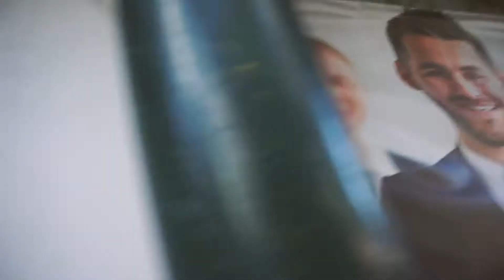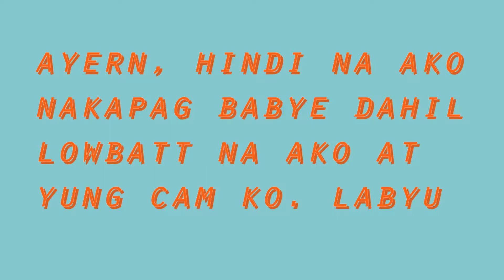NAG-GALA, NAWALA, NAG-PHOTOMARATHON|CANON PHOTOMARATHON2018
A VERY LATE UPLOAD, HAPPY NEW YEAR FOLKS. WE WENT TO BGC TO ATTEND CANON PHOTOMARATHON, TIRING BUT HAD FUN.

HINDI KO PAGMAMAYARI ANG KANTA

Facts

editing tool: premiere pro 2018

SEE ME @
social media accounts

see yah!

BE HAPPY BE BARCY!